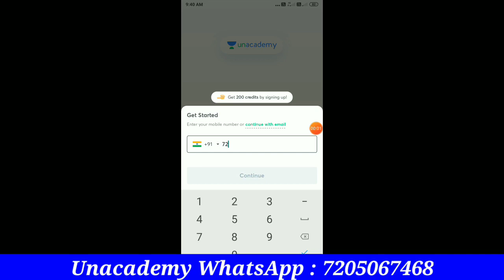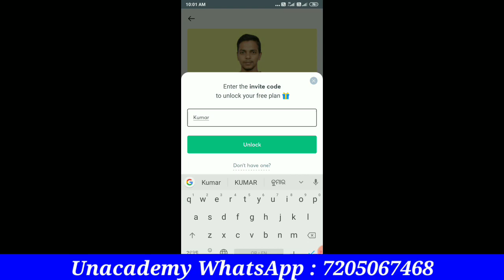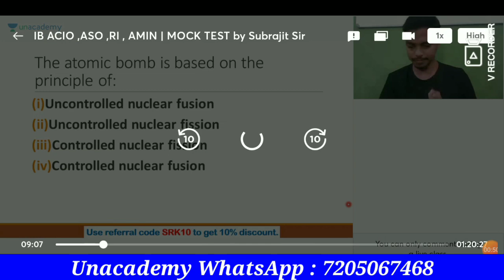RI, ARI & AMIN Free Class by Unacademy | 100% Result | Join Now | Odisha RI, ARI, Amin Recruitment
RI, ARI & Amin Free Classes (Join Now)

Odisha RI ARI Amin Class - ri amin class -7 /static gk
Odisha RI ARI Amin Class - ri amin class 5 // number system  // by prabhat sir | Odisha RI ARI Amin Class - ri amin class 1 /number system/math/ 2020/21 requirements
Odisha RI ARI Class - ri amin class 5 // number system  // by prabhat sir
Odisha RI ARI Class - odisha : training to ri & amin on revenue law held in balasore | sanket tv
Odisha RI ARI Class - ri amin class 1 /number system/math/ 2020/21 requirements
Odisha RI ARI Class - ri ari amin details syllabus // district wise vacency // total posts 1239
Odisha RI ARI Class - r.i & a.r.i details selection procedure
Odisha RI ARI Class - r.i, a.r.i & amin recruitment official notice & details official syllabus

# RI_ARI_APPLY